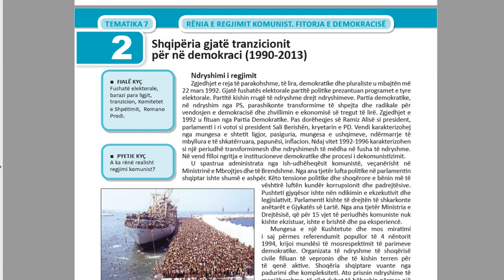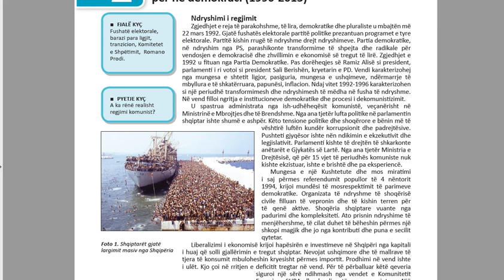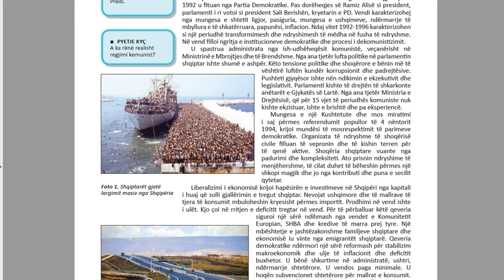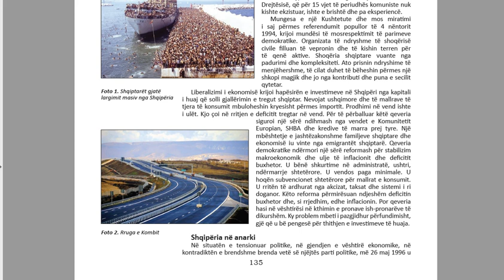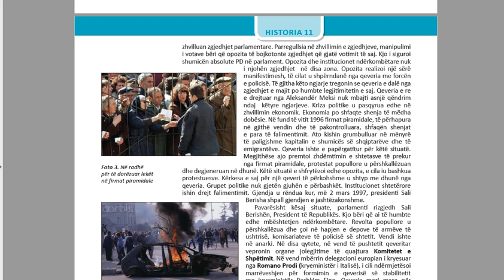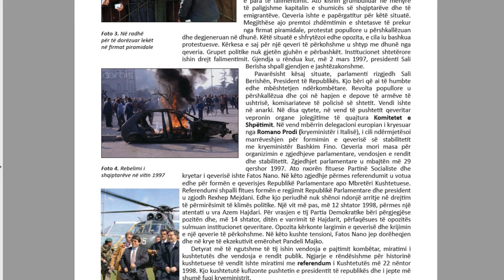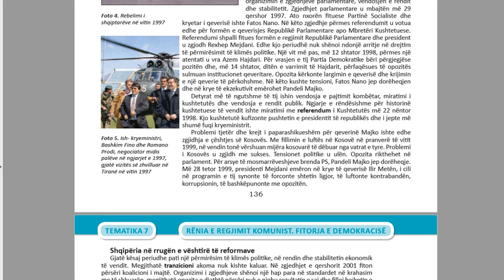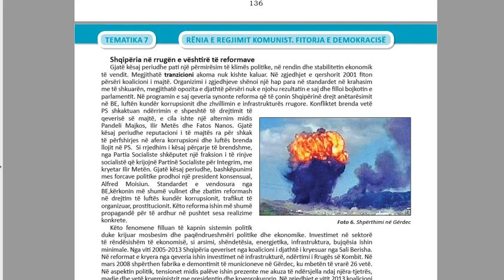Historia 11 FILARA Tema 7 Mesimi 2 Shqipëria gjatë tranzicionit për në demokraci 1990 2013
Ndryshimi i regjimit Zgjedhjet e reja të parakohshme, të lira, demokratike dhe pluraliste u mbajtën më 22 mars 1992. Gjatë fushatës elektorale partitë politike prezantuan programet e tyre elektorale. Partitë kishin rrugë të ndryshme drejt ndryshimeve. Partia demokratike, në ndryshim nga PS, parashikonte transformime të shpejta dhe radikale për vendosjen e demokracisë dhe zhvillimin e ekonomisë së tregut të lirë. Zgjedhjet e 1992 u fituan nga Partia Demokratike. Pas dorëheqjes së Ramiz Alisë si president, parlamenti i ri votoi si president Sali Berishën, kryetarin e PD. Vendi karakterizohej nga mungesa e shtetit ligjor, pasiguria, mungesa e ushqimeve, ndërmarrje të mbyllura e të shkatërruara, papunësi, inflacion. Ndaj vitet 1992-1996 karakterizohen si një periudhë transformimesh dhe ndryshimesh të mëdha në fusha të ndryshme. Në vend filloi ngritja e institucioneve demokratike dhe procesi i dekomunistizimit.
Historia 11 Filara, Autore: Prof. Petrit Nathanaili, Prof. asoc. dr. Bashkim Vrekaj, Msc. Fatmiroshe Xhemalaj (Shehaj), Dr. Ilirjana Kaceli (Demirlika), Msc. Vojsava Kumbulla (Goce)